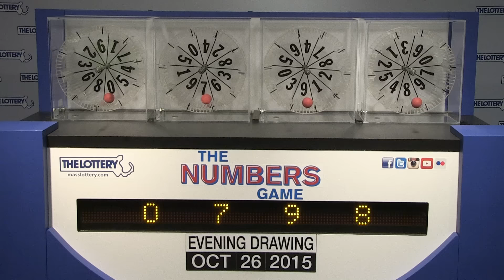Evening Numbers Game Drawing: Monday, October 26, 2015